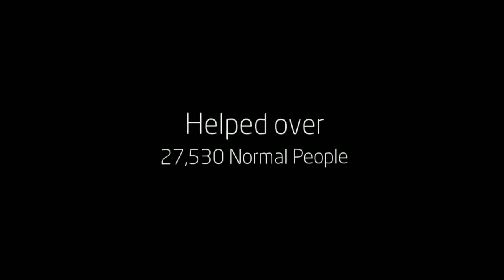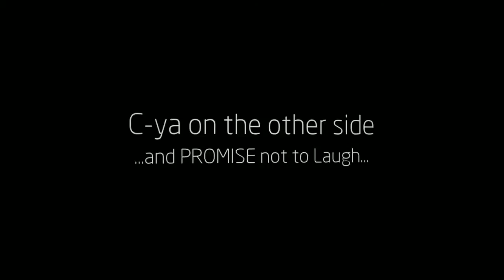Delete the Inner Wussie Now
Delete the inner wussie inside of you and get to San Diego! We will be there to Fight the Forces of Evil! Want to know how you can do it for free? Click the link above!

I want to thank Robert Mercado for giving us this opportunity with this contest. You can check him out at: